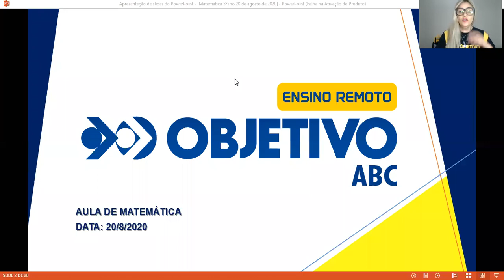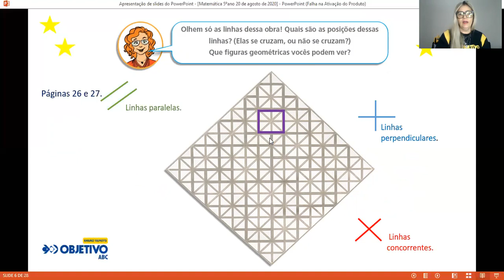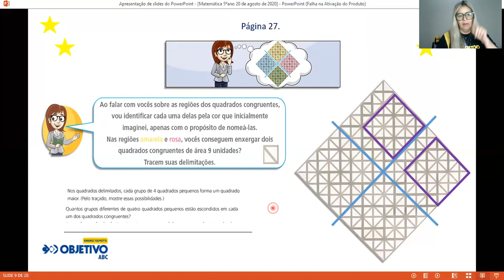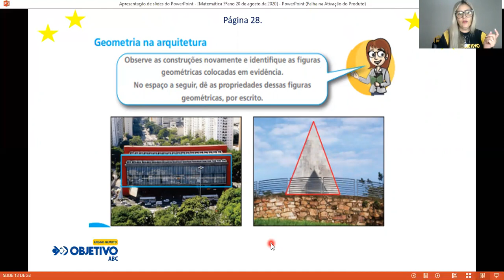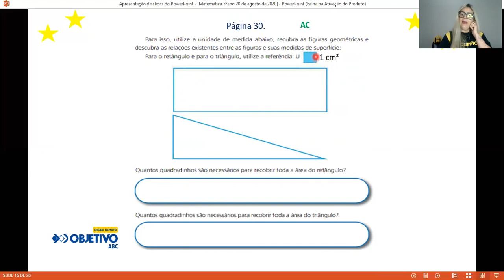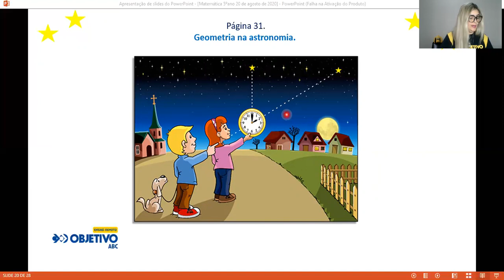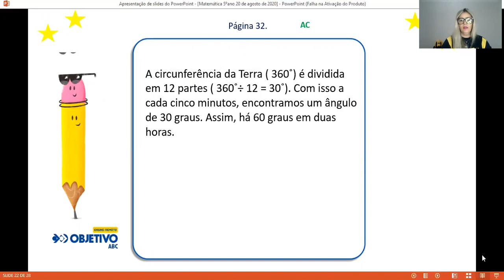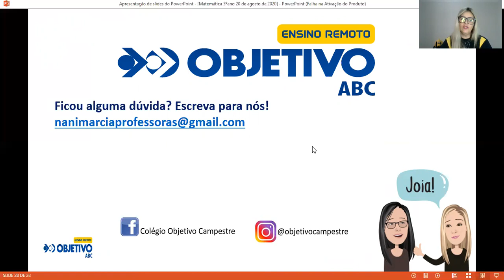Matemática - 5°ANO 52 - 20AGOSTO